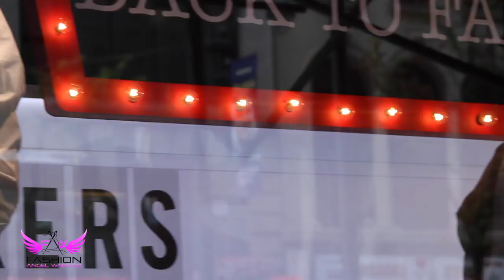NYC Fashion Bootcamp Masterclass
Want to learn how to become a fashion designer? Starting a fashion business and not sure where to start? Are you looking for NYC vendors to produce your line?? If so, this Exclusive event is for YOU!

Spend a week with us in the fashion capital of the world, NYC, and live out your fashion dreams!  You won't find anything that even comes close to this!

Comment and Share please :)

"Turning your Passion for Fashion into a Reality"